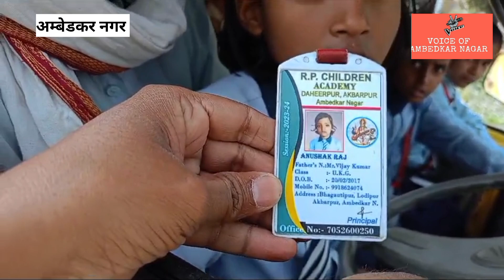अम्बेडकर नगर:प्राइवेट स्कूलों के चालक सरकार और आरटीओ की आंखों में अंधाधुंध धूल#news#ambedkarnagar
अंबेडकर नगर में इस समय प्राइवेट स्कूलों के चालक सरकार और आरटीओ की आंखों में अंधाधुंध धूल  डाल रहे हैं और मासूम बच्चों के जिंदगी के साथ खिलवाड़ करने में कोई कसर नहीं छोड़ रहे गार्जियन किसी तरीके से जोड़ बटोर कर अपने बच्चों को प्राइवेट स्कूल में पढ़ने के लिए भेजता है लेकिन स्कूल संचालक और ड्राइवर की मनमानी इस तरीके से बढ़ गई है की बच्चों की जिंदगी के साथ भी खिलवाड़ करने में कोई कोर कसर नहीं छोड़ रहे यह जीता जागता सबूत आप इस ड्राइवर को देख सकते हैं। गाड़ी की फिटनेस हो या ना हो कबाड़ में तब्दील हो चुकी गाड़ियां भी दौड़ रही फर्राटे भर रही स्कूल के वहांन।